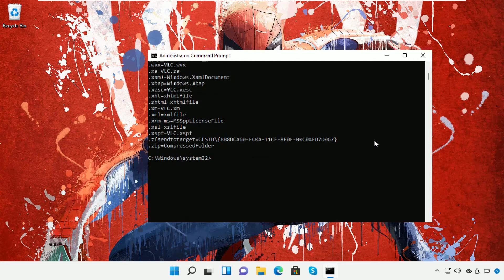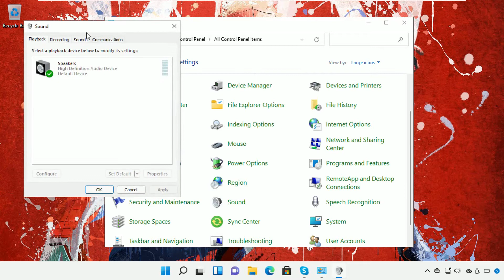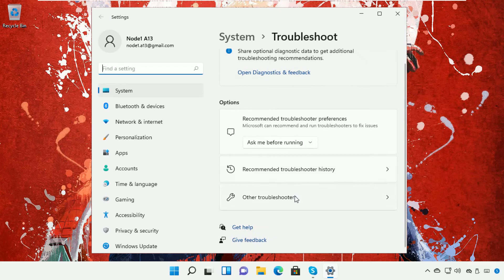How to Increase Volume in Windows 11 [100% Works] - 100% Works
How to Increase Volume in Windows 11

1. Operating System with 32 bit / 64 bit
2. Computer Model or Manufacturer
3. Program you are trying to open.

windows 11
low volume windows 11
volume too low windows 11
computer sound volume too low on windows 11
windows 11 low volume fix
low microphone volume windows 11
low audio device volume windows 11
how to boost your microphone volume windows 11
low volume windows 11 fix
fix volume too low on windows 11
low volume on windows 11
low headphone volume windows 11
usb microphone low volume windows 11
windows 11 low volume
volume too low in windows 11

Tutorial : [ How to Increase Volume in Windows 11 ]